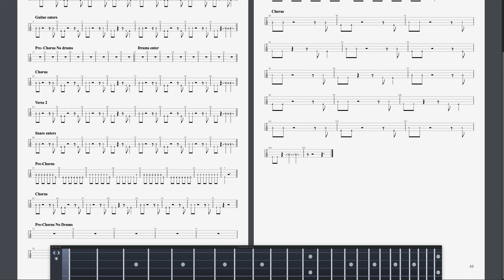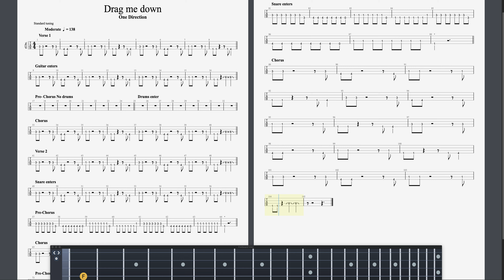Drag me down Bass